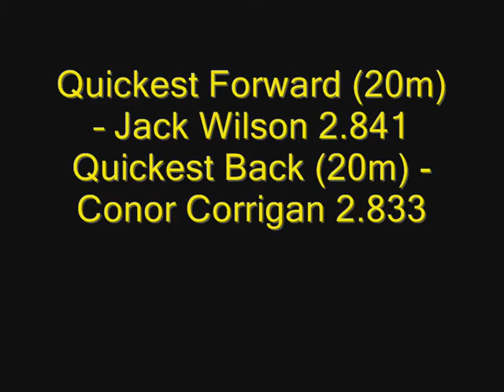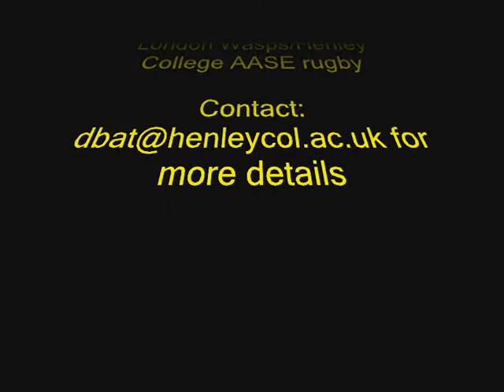London Wasps AASE rugby - Speed tests